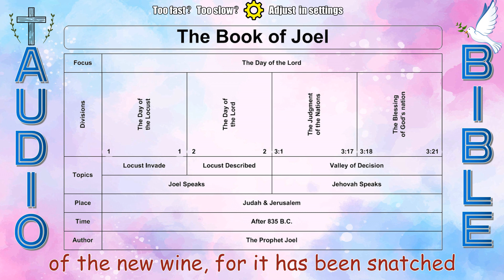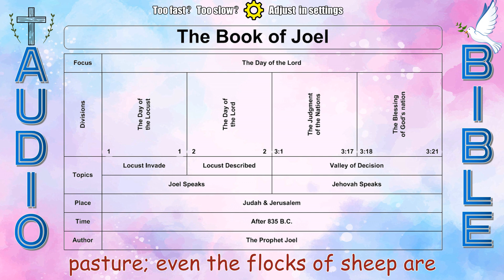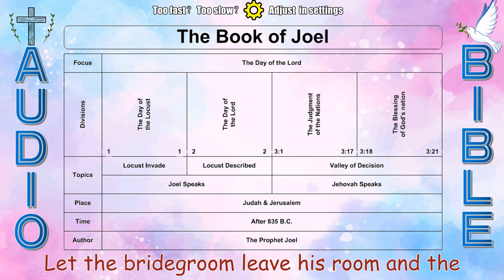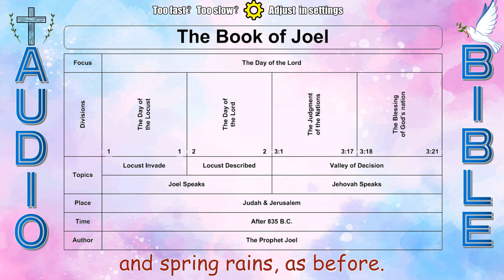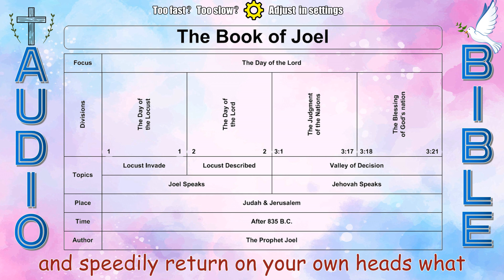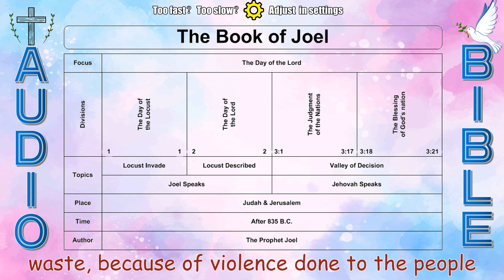Speed reading Bible 29 Joel 6 min with lyrics ⭐（read the whole Bible in 36 hours） SBible NIV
Speed Reading Tips & Benefits – Unlock Your Full Potential!

Want to read faster while improving comprehension? Here are some essential speed reading techniques to help you master the skill:

 Speed Reading Tips
1️⃣ Calm Your Mind – Take a deep breath, relax, and focus before you start. A clear mind enhances concentration.
2️⃣ Read Without Sounding Words – Try to avoid subvocalization (reading aloud in your head). This speeds up your reading process.
3️⃣ Take Breaks Every 30 Minutes – Pause and review what you've read to improve retention and understanding.
4️⃣ Engage Your Listening Skills – Close your eyes and listen intently to what you just read. This helps reinforce learning.
5️⃣ Summarize Key Points – Writing down key insights boosts memory and comprehension.

 Benefits of Speed Reading
✔️ Save Time – Read more in less time, making learning more efficient.
✔️ Enhance Memory – Train your brain to retain and recall information better.
✔️ Improve Cognitive Processing – Develop faster response times and sharpen your thinking skills.

Your support motivates us to bring you more valuable content. Let’s master speed reading together! 🚀 Speed Reading Suggestion
1. Quiet your heart and relax.
2. Try  mute it just reading words.
3. Pause to review every 30 minutes.
4. Close your eyes  listen intently.
5. Write down the key points to gain more.

1. Save your time
2 . Improve brain memory
3. Improve rapid response